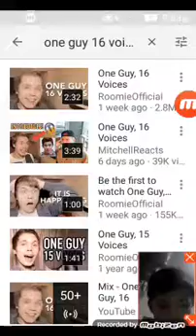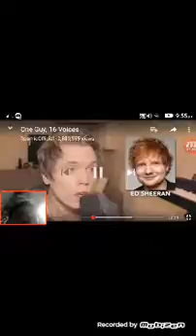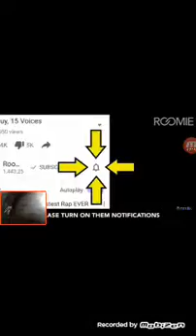ONE GUY 16 VOICES REACTION!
We watch video is from Nice Guy Roomie! I React In His Voice!

ROOMIE'S CHANNEL
@ RoomieOfficial

Turn on the notifications in his channel lol